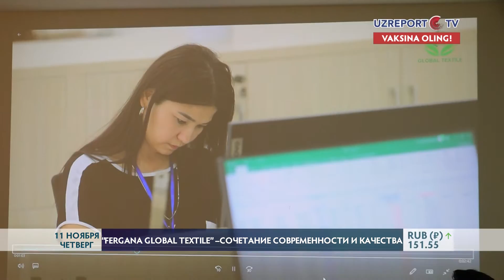“Fergana Global Textile” – сочетание современности и качества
Специалисты из Швейцарии ознакомились с деятельностью кластера “Fergana Global Textile Group” в Ферганской области.